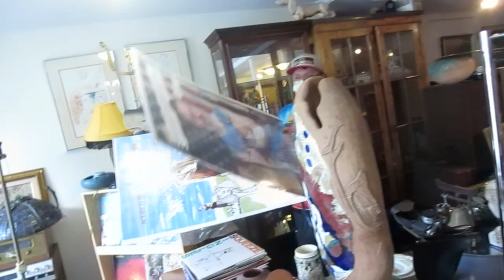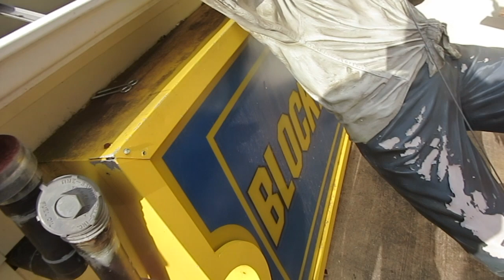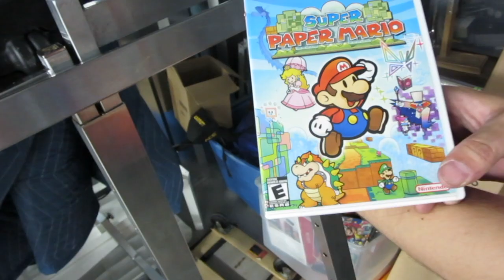Fun Times Hanging Out With - Rob, Tucker Upper & Sammie J!!! (Around The Town Vlog)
In this video I’m out in Plainville, Connecticut for the weekend to film scenes for an upcoming horror/ sci-fi film that I’m going to be in called “Alien Vampire Busters”!!! Directed By My Good Friend Rob Nemere!!! Before shooting the movie I filmed this around the town vlog video were Me, Rob Nemere, and world famous Youtuber buddies of mine Tucker Upper and his wife and sidekick Sammie J. In this around the town vlog we go to Rob’s Antique Shop, break down in Rob’s old vintage Pontiac Car on the road in town, and from there stumble upon crazy funny shenanigans and funny mishaps along the way and much much more!! Check it out!!